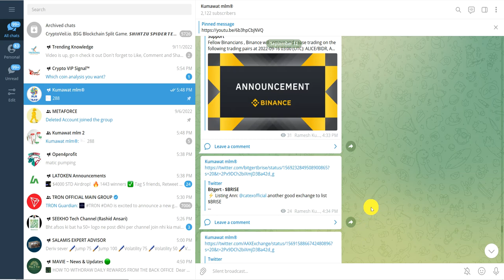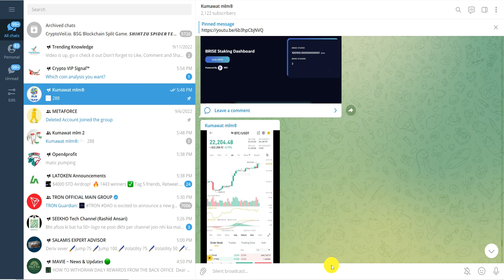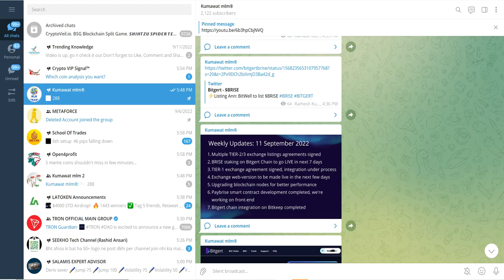Bitgert Coin 3 Exchange Listed | Wazirx Exchange Bank Account ED Unlock